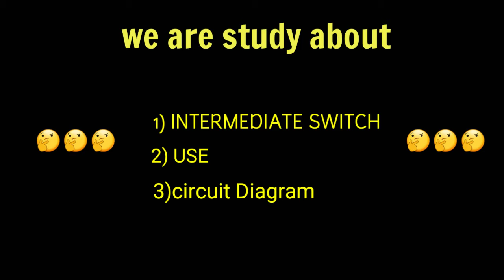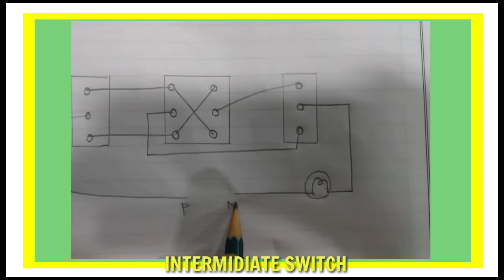🎯ITI Intermidiate switch/One lamp 3 switch/one lamp control from 3 switches/ITI PRACTICAL WIRING